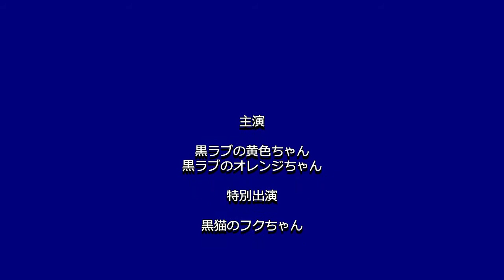【盲導犬の赤ちゃん2 番外編】生後23日目の決闘！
生後23日目の黄色ちゃんとオレンジちゃんが早くも《本格的なアムアムごっこ》を展開しました。図らずも黒ラブ同士の対決となりました。それを見ていた黒猫のフクちゃんも参戦しました。